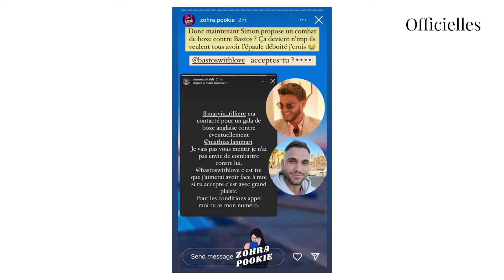Simon Castaldi : il souhaiterait affronter Bastos dans un combat de boxe